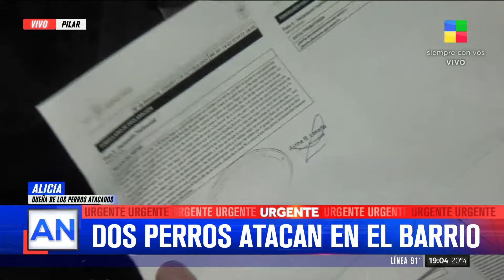🔴 Unos perros cruza con pittbull ATACARON a otros perros vecinos: hirieron a uno y mataron al otro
En el barrio cerrado Segundas Colinas, un perro llamado Thor falleció tras ser atacado por dos perro cruza con pitbull pertenecientes a un vecino. La dueña de Thor, Alicia, presentó una denuncia en la comisaría al respecto. Otro de sus perros, René, resultó malherido pero sobrevivió. Los pitbulls ya habían causado problemas anteriormente y sus dueños no se han acercado tras el incidente.